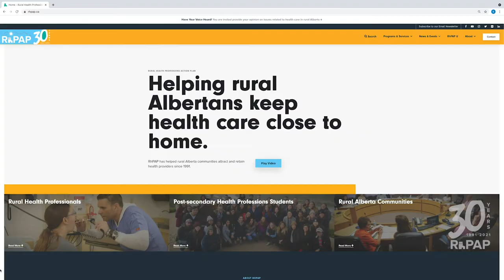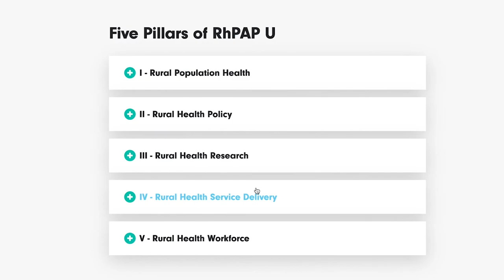The launching of RhPAP U opens up a rich rural health resource for rural Albertans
RhPAP U is designed as a one-stop resource for rural health in Alberta. The evidence-based research, reports, videos, and infographics on RhPAP U offer insight into rural population trends, rural health issues, health workforce developments, and strategies to support healthy rural communities. There are many links to additional resources and research to explore a topic in more depth.

The information is organized into five pillars:

rural population health
rural health policy
rural health research
rural health service delivery
rural health workforce.

Each pillar has several sub-topics that focus on issues relevant to rural communities. Collectively, these topics explain the many factors that influence the health of rural people and allow for a comprehensive approach to healthy rural communities.

RhPAP U will be of interest to rural community members and health professionals, government representatives, and health science students who are invested in supporting healthy rural communities.

Learning through RhPAP U offers the following:
- greater knowledge of rural health, health-care issues, and workforce challenges
- enhanced ability to attract and retain health-care providers to rural communities
- opportunity to better advocate for the needs of rural communities

We encourage you to explore RhPAP U and send to us your feedback!